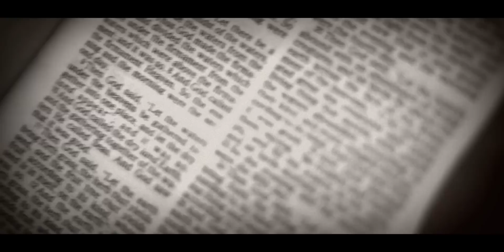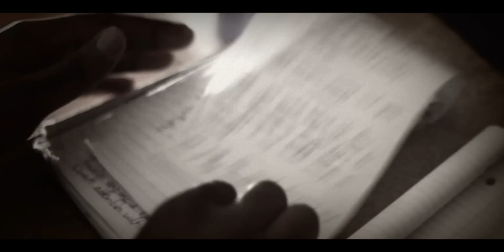Dear Old Friend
*Headphones highly recommend*

"Dear Old Friend" I'll you the other end

Wherever you go the heart is never at peace.
In the absence of Peace is War
In the presents of War there is Peace
Conflict drives us everyday of our life

By Lweendo Ndawana